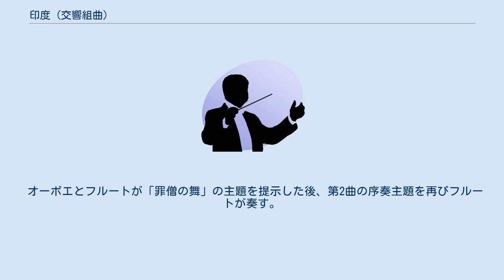印度 (交響組曲)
『印度』（インド）は、山田一雄が1941年に作曲した交響組曲。
 3幕で構成されるバレエ音楽『呪縛』の声楽部分を抜いて交響組曲に編曲した作品。
初演は1942年5月に作曲者指揮者日本交響楽団により行われ、同時に日本放送協会東京放送局から海外に向けて発信された。
 フルート2、ピッコロ、クラリネット、バスクラリネット、ファゴット2、ホルン4、トランペット3、トロンボーン3、ティンパニ、小太鼓、大太鼓、鉄琴、トライアングル、シンバル、チューブラーベル、タムタム、タンブリン、ピアノ、弦五部 この箇所のみ原曲をほぼ踏襲している。
まずクラリネットとヴァイオリンが「夕暮キャラバン」の主題を提示した後、フルートに「街の女どもの踊」が現れる。
その後これらの主題が変化されるが、チューブラーベルのフォルテッシモと同時に沈静化する。
 原曲は第2景の「悪夢」。
フルートの即興的な序奏の後、五音音階の主部が提示される。
その後これを変形させた主題がフルートとヴァイオリンで奏される。
 オーボエとフルートが「罪僧の舞」の主題を提示した後、第2曲の序奏主題を再びフルートが奏す。
 弦楽器、ピアノ、ホルン、ファゴットによる激しい主題は若い僧による殺人をテーマとしている。